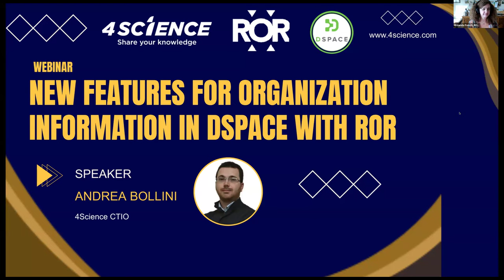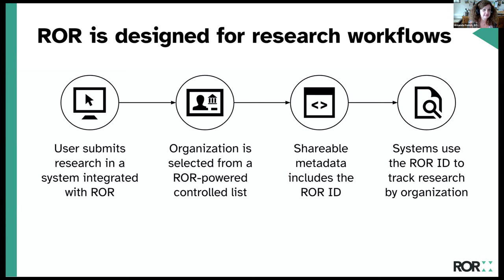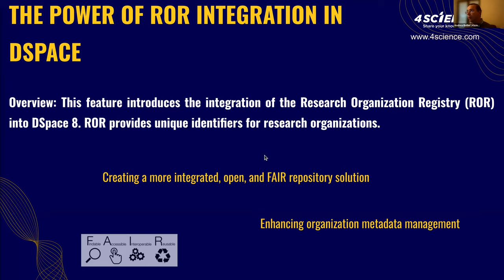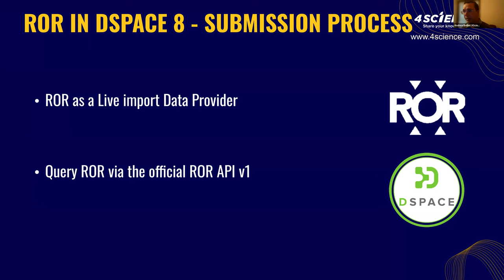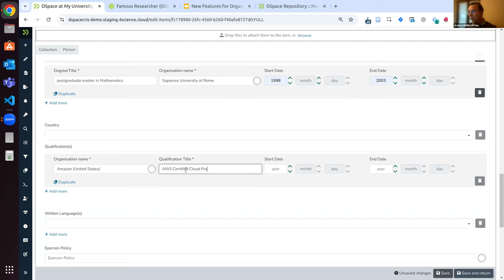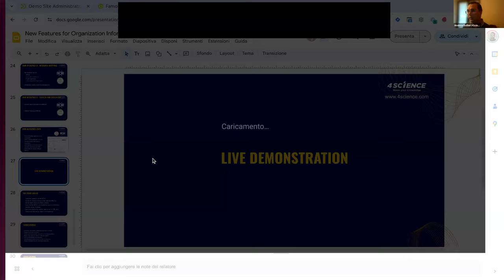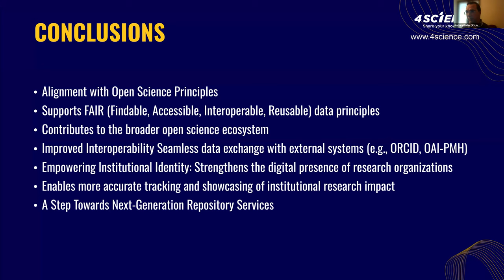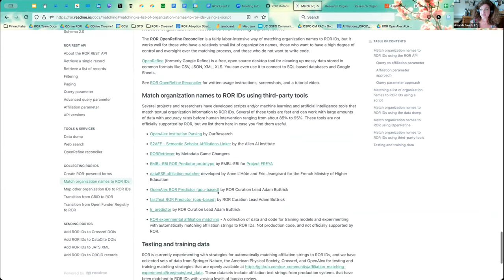New Features for Organization Information in DSpace with ROR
In this session, we’ll hear about how and why @4ScienceDSpace incorporated ROR, the Research Organization Registry, into both DSpace-CRIS and DSpace 8 in order to improve the quality of organization metadata in both systems.

Welcome and agenda - 00:00
Introduction to ROR - 00:58
Benefits of ROR integration - 16:49
Technical implementation details - 23:49
Live demonstration - 29:53
Future plans - 42:27